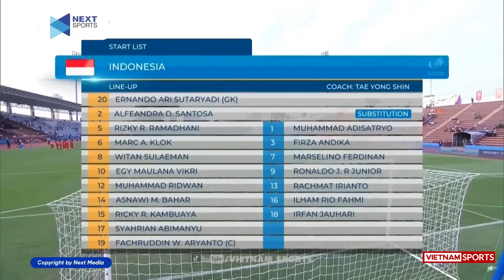Highlights U23 Philippines vs U23 Indonesia | Ronaldo tỏa sáng giúp Indo đại thắng 4 sao